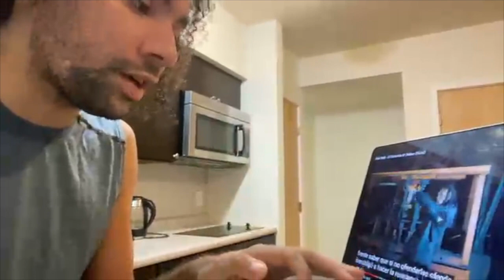[REACCIÓN] ARIEL KELLY– EL EXORCISTA IV| TIRADERA PA RESI Y OTROS| MEJOR QUE LA DE COSCU Y ALMIGHTY